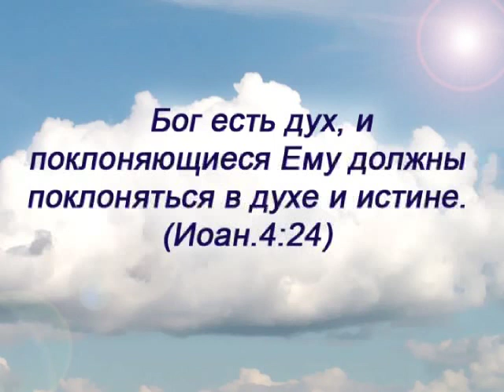History of Christianity I_4.mov АрхиепископСергейЖуравлев Обновленец реформатор 2006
1) В России: Карточка VISA Сбербанк России: 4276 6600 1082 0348 и она открыта на имя SERGEY ZHURAVLEV

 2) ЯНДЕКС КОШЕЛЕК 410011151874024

 3) через систему webmoney - для перечислений в российских рублях WMR-кошелёк R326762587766 в долларах США WMZ-кошелёк Z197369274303 в Евро WME-кошелёк E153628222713 в украинских гривнах WMU-кошелёк U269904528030 WMX-кошелёк X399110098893

 6) В Украине: Карточка ПриватБанк, какой я пользуюсь в Украине: 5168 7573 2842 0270 и она открыта на имя Склярского Дениса Владимировича, одного из моих помощников в Киеве

 7) Или просто внесите желаемую сумму на номер телефона оператора МТС в России: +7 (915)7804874 и Теле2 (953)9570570, а в Украине номер Київстар Kyivstar: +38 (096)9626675 и lifecell (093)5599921

Мир вам!
שלום